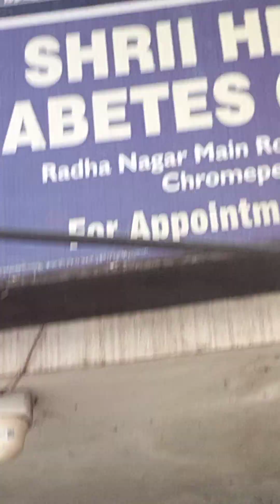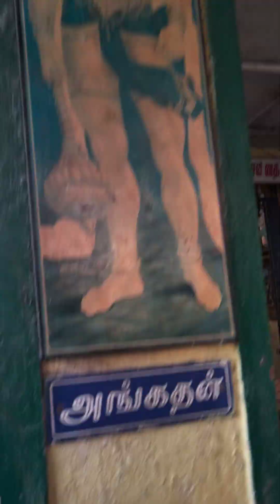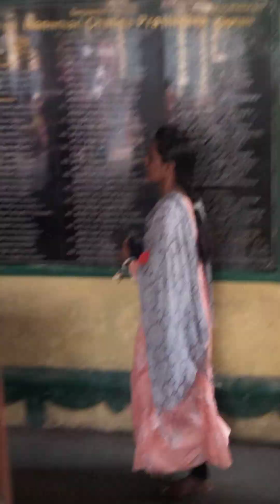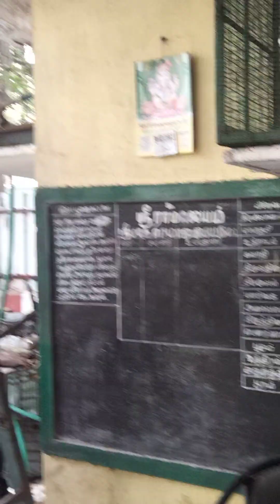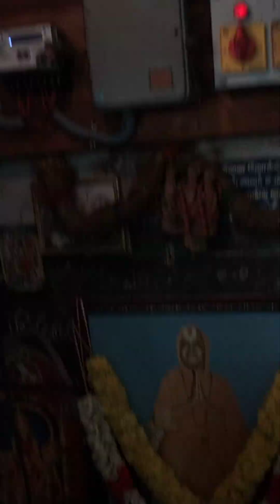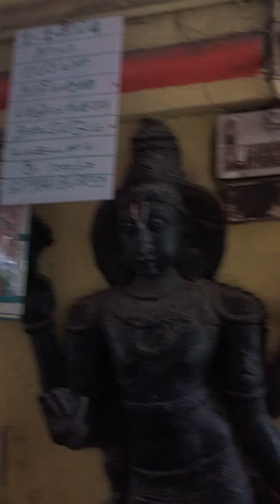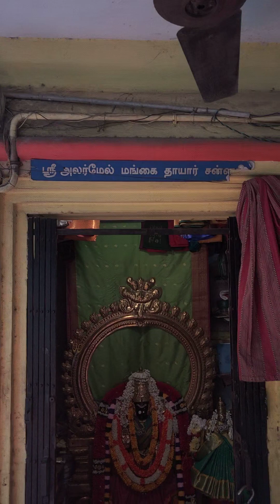அம்மம்மாவால் உருவான கோயில், 👌👍💕💞